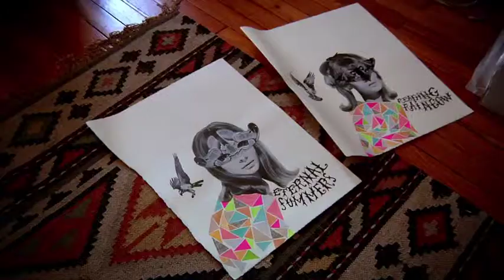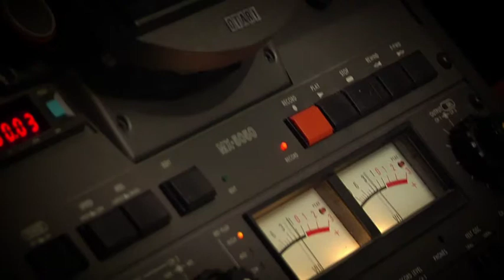Bleeding Rainbow - Pt. 1, Always On My Mind | Shaking Through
SONG CREDITS
Song Title: Always On My Mind
Producer: Brian McTear
Engineer: Amy Morrissey & Jonathan Low
Mixer: Jonathan Low & Brian McTear
Recorded at Miner Street Recordings, Philadelphia
Executive Producer: Andy Williams

PERFORMED BY
Rob Garcia
Sarah Everton

VIDEO CREDITS
Director: Peter English
Series Producers: Brian McTear & Peter English
Director of Photography: Phil Bradshaw
Artist Feature Edited By: Sean Maher & Peter English
Production Video Editied By: Sean Maher & Peter English
Field Audio Engineer: Bryan Baker

SPECIAL THANKS
Curated by Mark Schoneveld of YVYVNYL